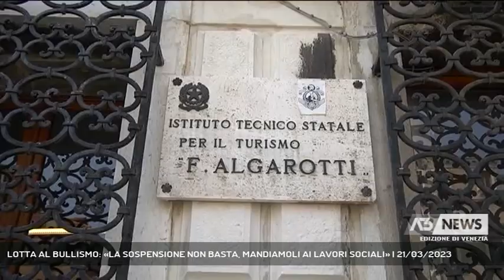LOTTA AL BULLISMO: «LA SOSPENSIONE NON BASTA, MANDIAMOLI AI LAVORI SOCIALI» | 21/03/2023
A3 NEWS Venezia 21/03/2023 - VENEZIA - La lotta al bullismo è una priorità nelle scuole del Veneto. A Venezia il ministro dell'istruzione Valditara e il presidente Zaia concordano che una sospensione da scuola può non servire. E si affaccia l'ipotesi di impiegare i "bulli" a lavori socialmente utili.  || Il bullismo tra giovani e persino nei confronti degli insegnati è diventato uno dei problemi più gravi da affrontare nelle nostre scuole. A Venezia per la Giornata Regionale dedicata alla memoria e all’impegno in ricordo delle vittime delle mafie il Ministro dell’istruzione e del merito, Giuseppe Valditara, lo ribadisce partendo dalla circolare che vieta i cellulari in classe.Oltre ad un appello alle famiglie, che è il primo luogo in cui inizia l’educazione dei ragazzi, tra Valditara e Zaia c’è convergenza sul fatto che a volte uno, due, sette giorni di sospensione di un bullo possono non servire a niente.Al di là alla dispersione scolastica il bullismo provoca effetti drammatici anche sulla salute di chi lo subisce, secondo uno studio della Fondazione Veronesi citato dal ministro, dalla depressione fino alla sviluppo di malattie oncologiche.La giornata del ricordo delle vittime di mafia è stata commemorata con la proiezione all’Istituto Algarotti di Venezia, di uno degli otto docu-film coordinati dalla giornalista Emilia Brandi su chi ha subito e combattuto la violenza delle mafie. Un fenomeno sempre più diffuso anche in Veneto. - Intervistati GIUSEPPE VALDITARA (MINISTRO DELL’ISTRUZIONE E DEL MERITO), LUCA ZAIA (PRESIDENTE REGIONE VENETO) (Servizio di Filippo Fois) - Segui Antenna Tre anche sul digitale terrestre! Visita il sito